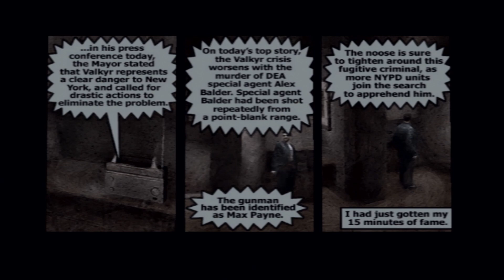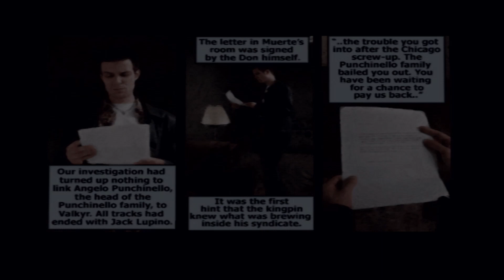Max Payne PS2 He Had Time To Get Dressed IYKYK EP 02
I tweet about videos and stuff like that.
And tiktoks i just me having fun with filters so nothing is repeated on any platform